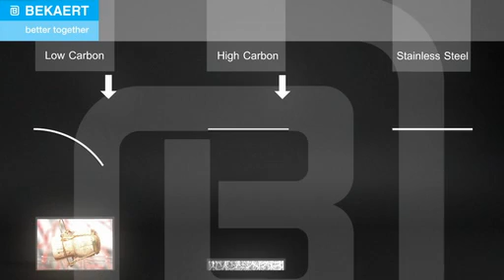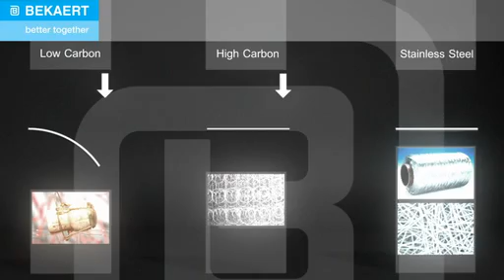Wire Rod - Bekaert Core Competences - Advanced metal transformation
Annually, 1350 million tonnes of steel are produced worldwide. Wire rod, Bekaert's main raw material, represents 76 million tonnes of this annual steel production. Being independent, Bekaert annually sources on average 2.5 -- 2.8 million tonnes of steel wire rod from steel suppliers all over the world in over 250 compositions: in low or high carbon, plain or alloyed steel. Depending on the application, standard or specialty rods are bought.
In function of the content of Carbon, the pressure on the wire results in different behaviour: deformation or absorption.
Through extensive rod selection, reception control and development in close cooperation with our steel suppliers, we are able to guarantee our customers wire rod of high, consistent, defect-free quality, tailored to their needs. Our extensive knowledge of wire rod is at the basis of our metal transformation know-how.